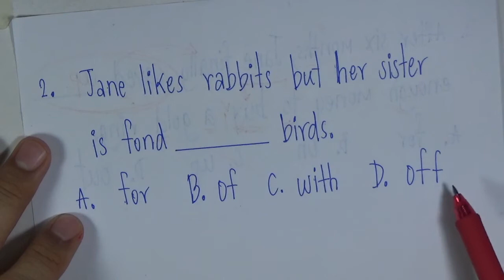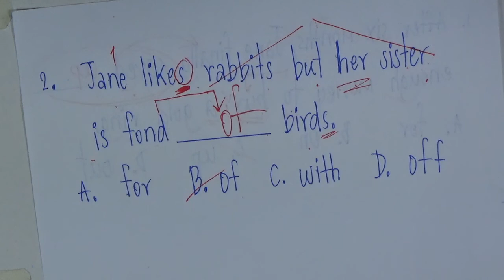ติวข้อสอบเรื่อง: Phrasal verbs หรือ Two-word verbs: Save up, fond of: โดยครูวสันต์ อายุบเคน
หรือติดตามครูวสันต์ อายุบเคน ได้ทางแฟนเพจอีกช่องทางหนึ่ง: